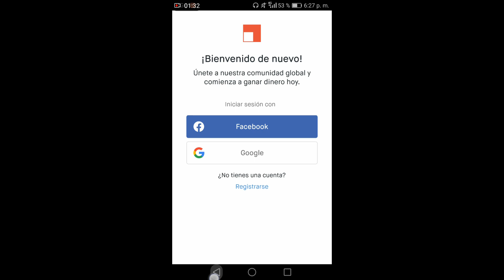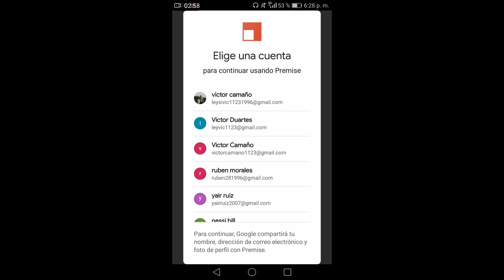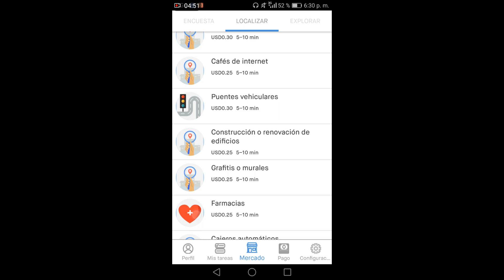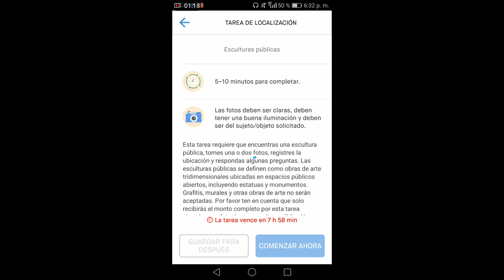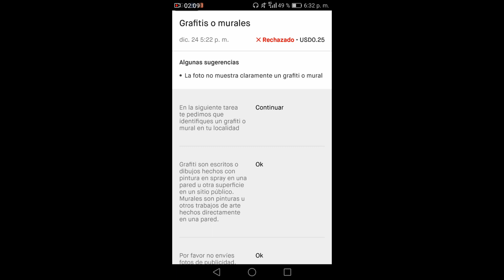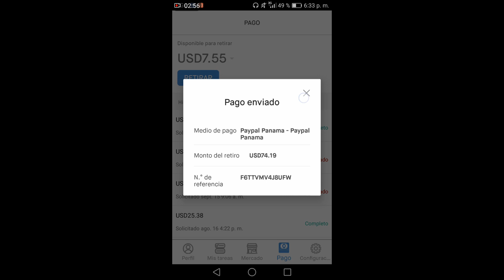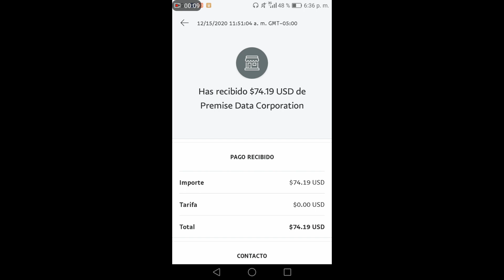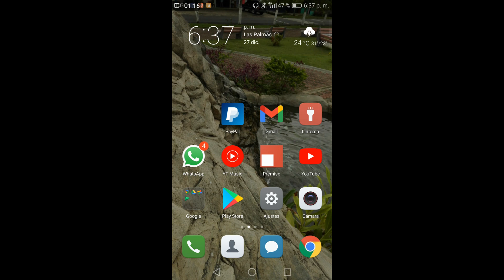Como ganar dinero con Premise